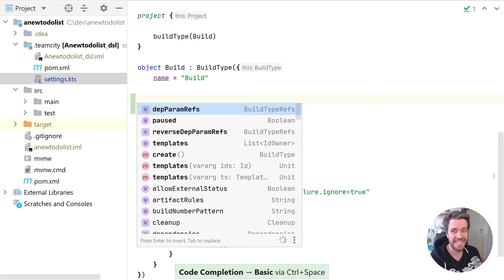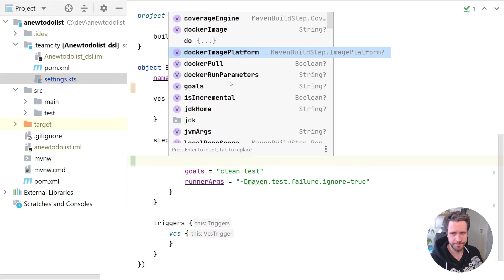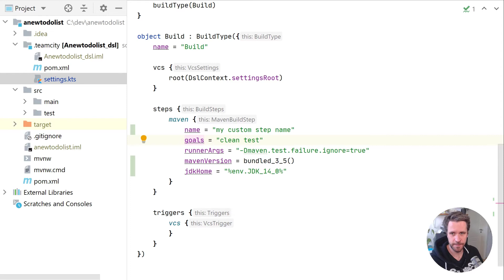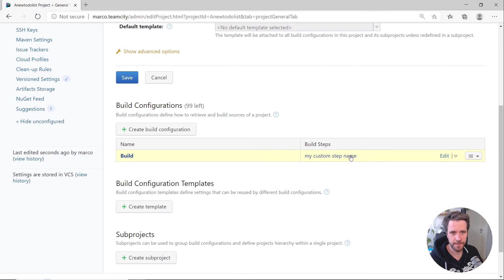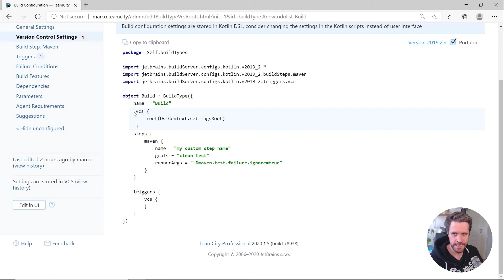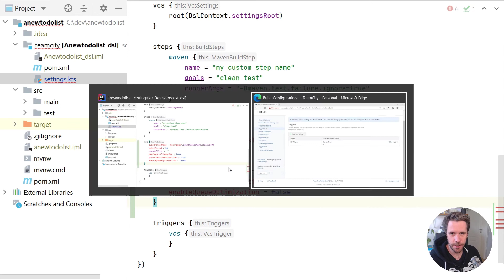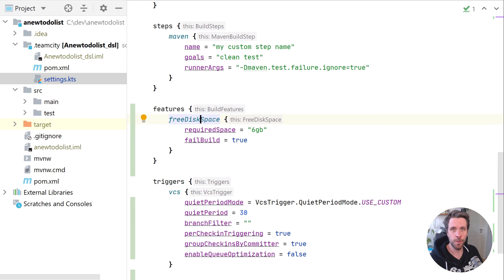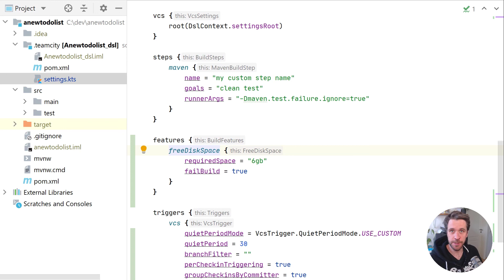TeamCity Kotlin DSL, Ep. 3 - DSL Deep Dive